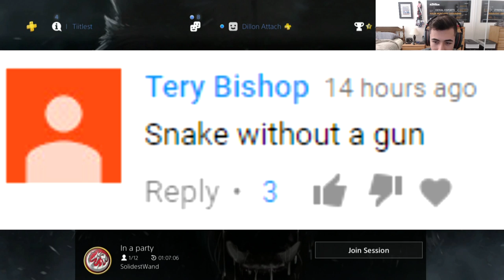HOW TO SNAKE LIKE A PRO PART 2!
Give it a few weeks but I'm sure this will be fixed!
If you purchase a pair of either glasses you're entered into the PS4 GIVEAWAY!